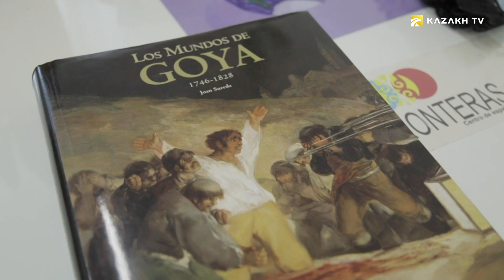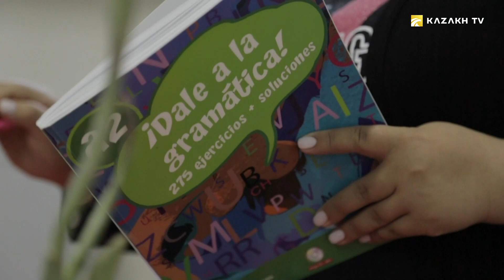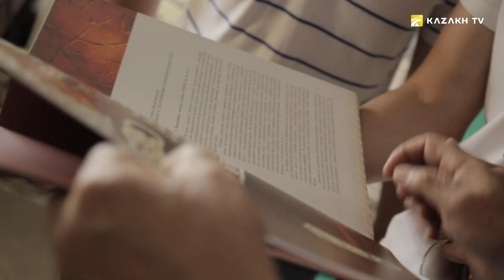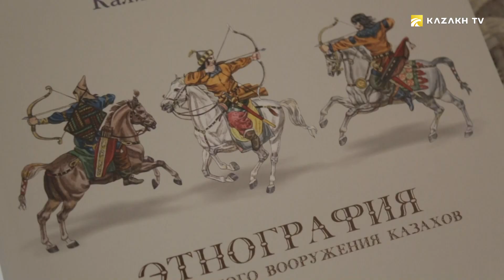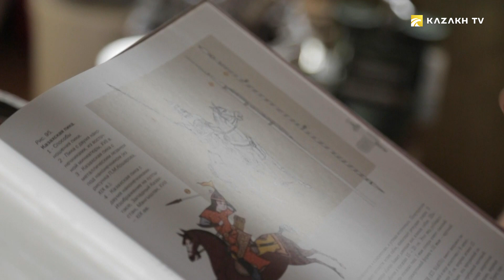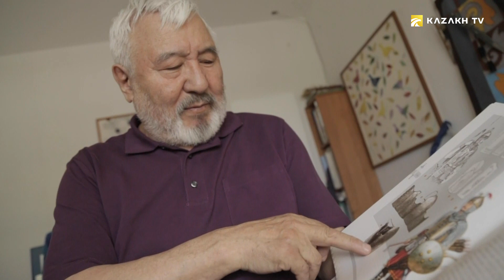Spanish teacher Julio Novillo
Connecting cultures #4

Julio has been to about 40 countries as a tourists. He traveled all over the Europe, but he is especially proud of traveling to South America, Armenia and Kazakhstan. He works as a teacher for not so long. He has started his teaching career in Morocco. Kazakhstan is the second country where he came as a teacher of his native language.